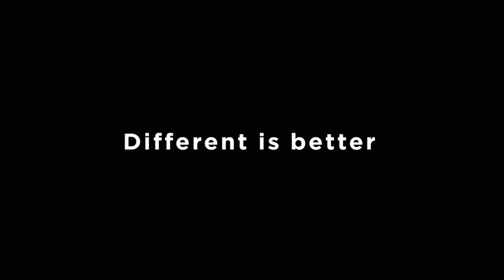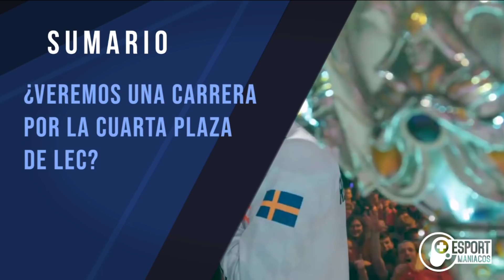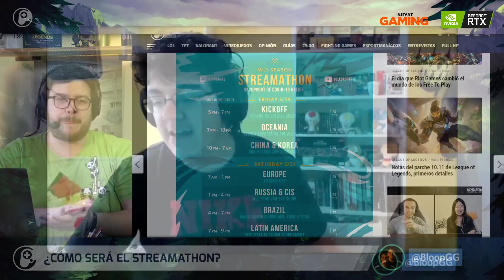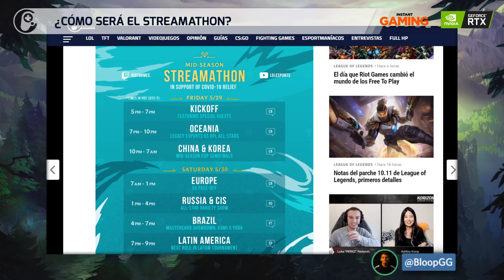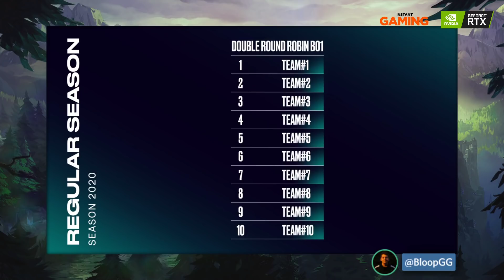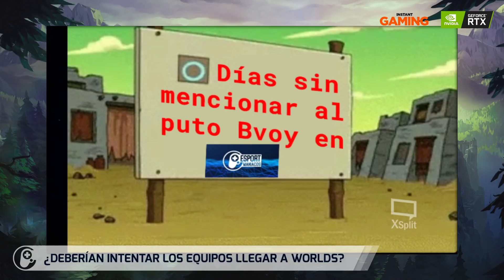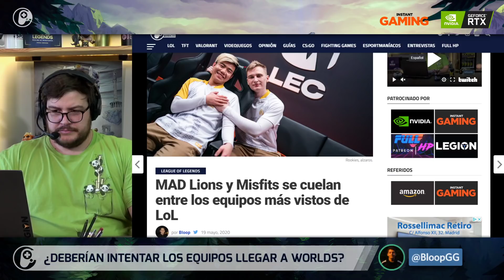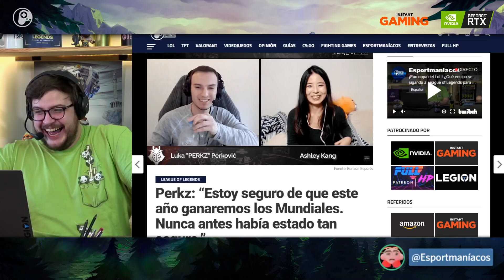¡Eurocopa del LoL! ¿Qué equipo será España? - Esportmaníacos 966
¡ESTE MES SORTEAMOS UNA NINTENDO SWITCH ENTRE TODOS NUESTROS SUBS!

Timestamps
00:00:00
00:12:00 ¿Qué es el streamathon?
00:31:00 ¿Cuál sería nuestro equipo Españita?
00:55:00 ¿Deberían invertir más los equipos LEC para llegar a Worlds?
01:14:00 Os recomendamos cositas de la web
01:28:00 Qué tal va el SoloQ Challenge